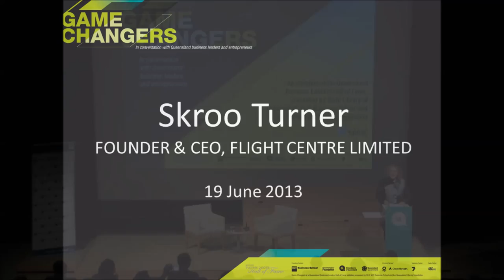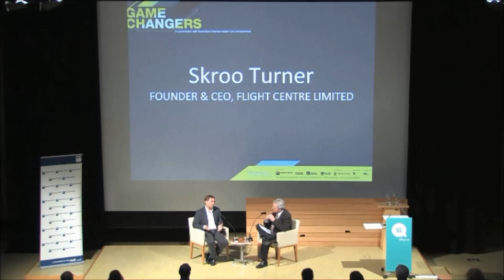Game Changers: In conversation with Queensland entrepreneur Skroo Turner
The Queensland Business Leaders Hall of Fame celebrates, records and retells the stories of outstanding Queensland business leaders and their contributions to our state
Facilitated by Ray Weekes, Chair of CEO Institute, the Game Changers series brings innovation leaders from business, technology, and creative industries to share their insights with aspiring Queensland entrepreneurs. This is your chance to ask how our local entrepreneurs and business leaders build companies, reinvent themselves generation after generation, inspire teams, and envision success.

Graham 'Skroo' Turner is not your usual corporate leader.  He remains down to earth without the need to surround himself with the trappings of his success. The financial bottom line at Flight Centre is important, but it has been achieved because Skroo also believes in empowering employees, rewarding initiative and fostering the spirit of a large tribe throughout the company.

As founder and CEO of Flight Centre, Skroo steered the company through the GFC, to become one of the world's largest travel agency groups. With more than 2,000 leisure, corporate and wholesale businesses across eleven countries, and a turnover of over $7.2billion a year, Flight Centre has revolutionised the retailing of international air-travel.

A Queensland Business Leaders Hall of Fame initiative presented by SLQ, QUT Business School and the Queensland Library Foundation.

Date: Wed 19 June 2013